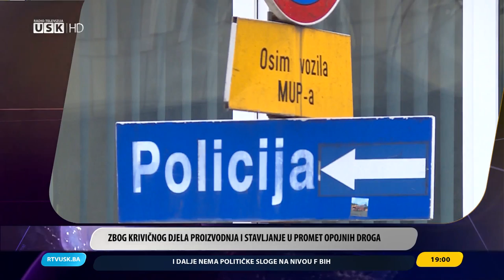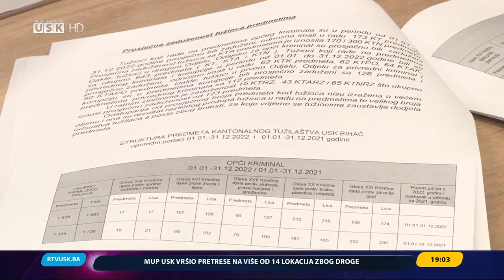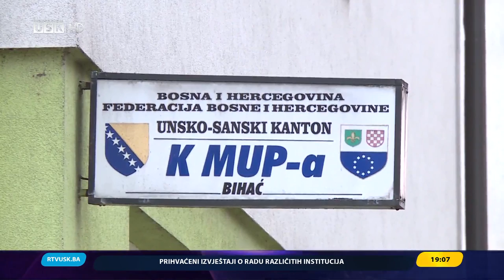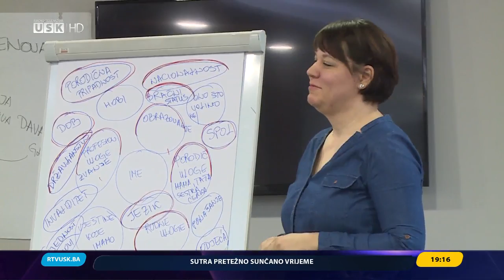DNEVNIK RTV USK, 12.04.2023.